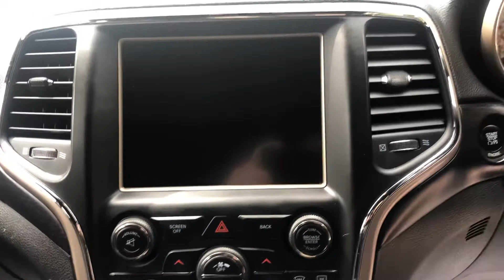9 June 2020